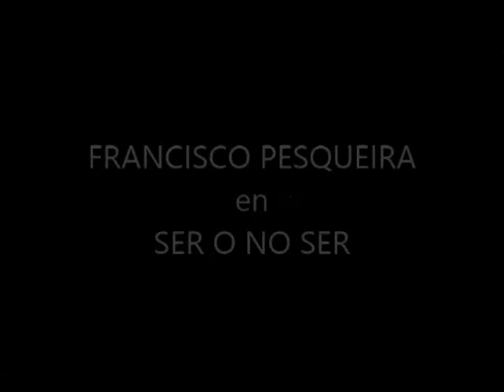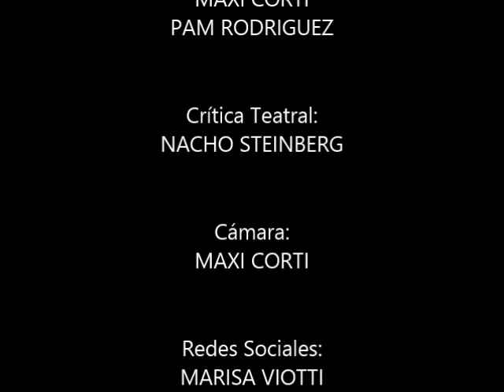FRANCISCO PESQUEIRA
Actor, cantante, dramaturgo. Ganador del Premio ACE al Mejor Cafe Concert por "Nada Te turbe" (Sábados 17 hs) y ganador del Premio HUGO al Mejor Unipersonal por "Canción de Cine" (Domingos 19 hs). Ambos espectáculos en el Teatro El Buho, Tacuarí 215.